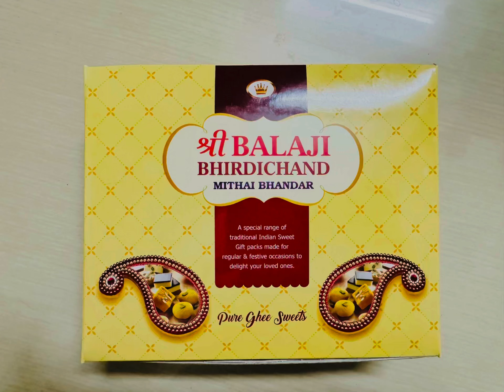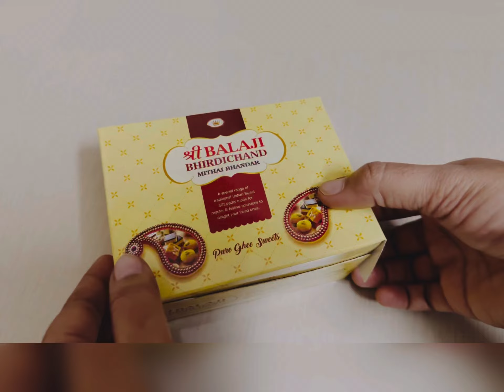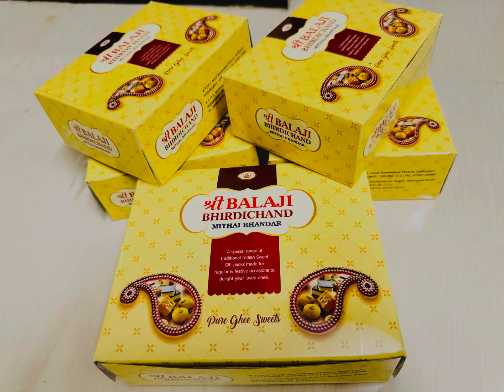Indian hot and sweets